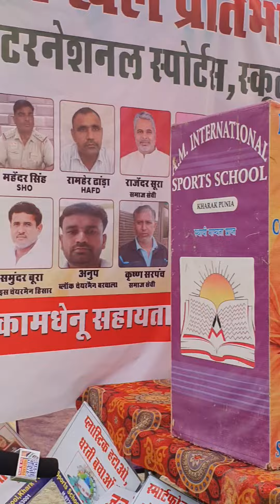MS Jadugar ka kmal